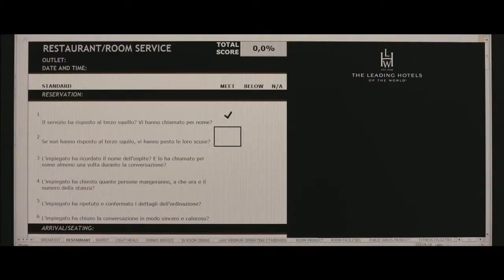Trailer Viaggio sola di Maria Sole Tognazzi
Donatella Botti; Produzione: Bianca Film, Rai Cinema, con il contributo del MiBACT, in associazione con Augustus Color, con il supporto di The Leading Hotels of the World; Distribuzione: Teodora Film.
Italia 2013
formato: colore